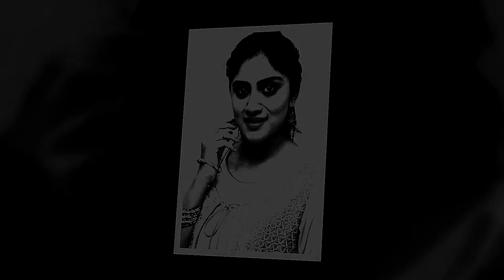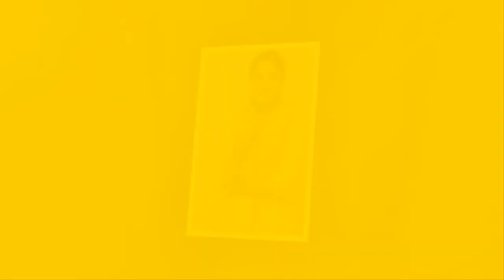Dhanya Balakrishna hot and unseen stunning photos collection South Indian actress latest photoshoot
Hello !! Welcome to the Official YouTube channel of B-Town Buzz. Catch all the National and International News, Latest Movie News, Bollywood Gossips, Bollywood, Political News. Hindi songs update you all the exclusive and Latest Gossips of your Favorite actors,